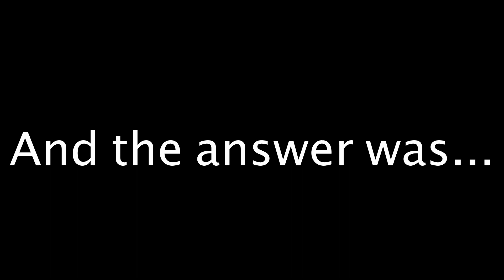I Got A Drone! (Mavic Air footage)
I cant wait to see how I can incorporate my drone into future videos.
Follow my friends on Instagram @kaden_scooterzz @gunnarrhyan